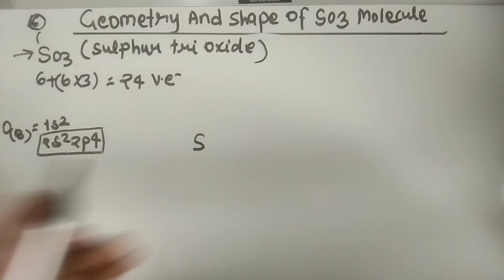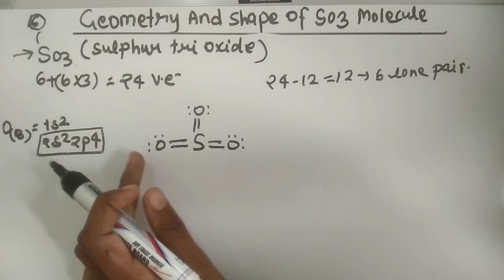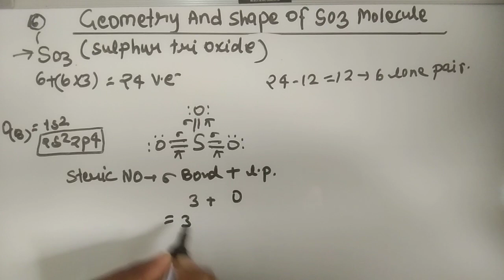Bond angle,molecular geometry of SO3 (sulfur tri oxide) ,by khushboo yadav.